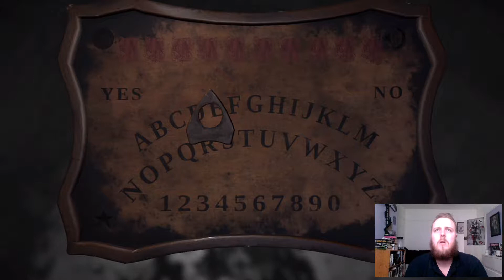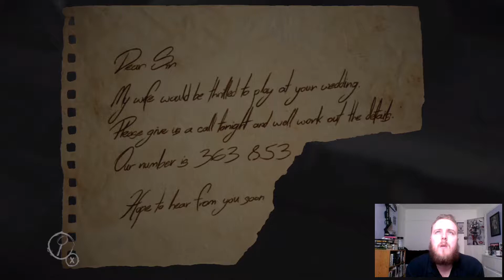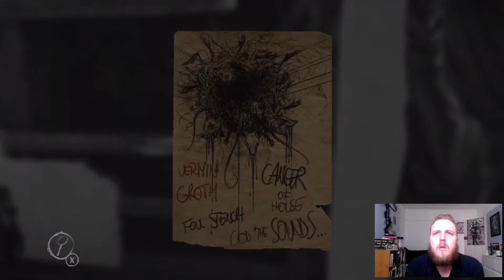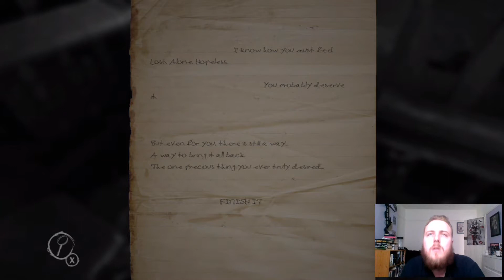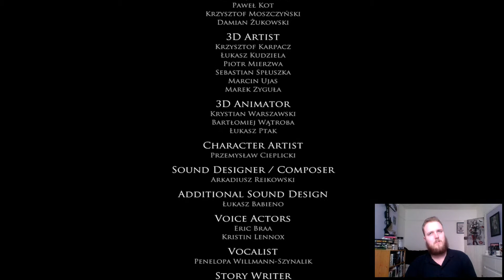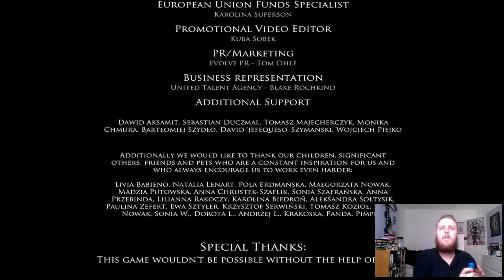Layers Of Fear Walkthrough Finale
I noticed during the rendering of this video that the words wasn't going with my mouth. Don't know if it's going to upload like that so I do apologise if it does. I will be double checking uploads before hand on my next videos. Either way I hope you all enjoy. Good Night. Good Luck. Below is a link to my Facebook/Twitter page where any giveaways/ contests will be announced.